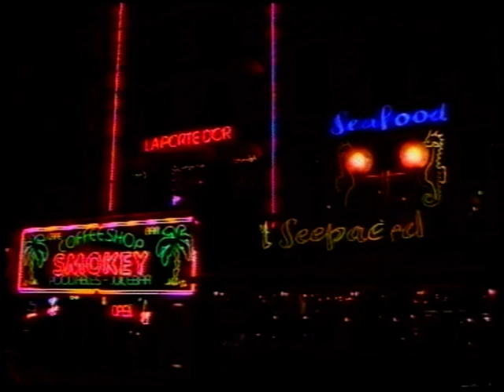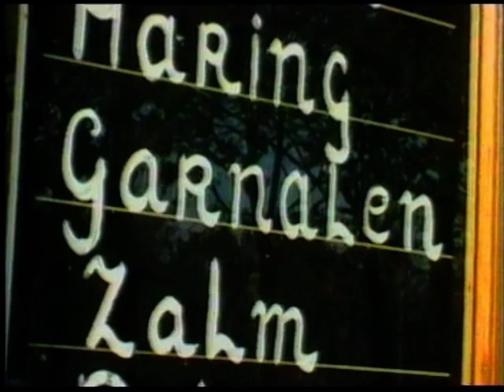2005 Amsterdam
film voor touristen